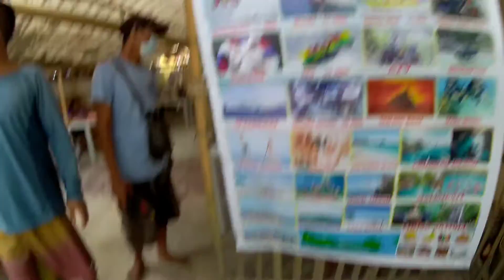first timer!!!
when you're in one of the best tourist destination in the Philippines, especially for first timers to do something different..must have!